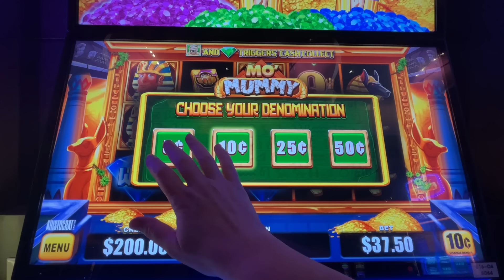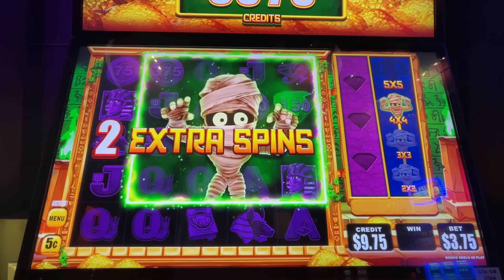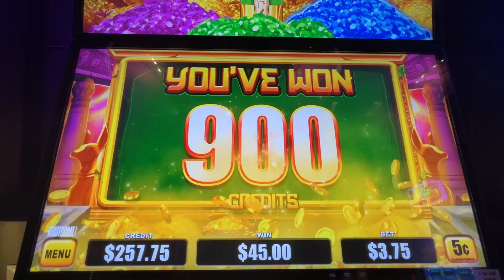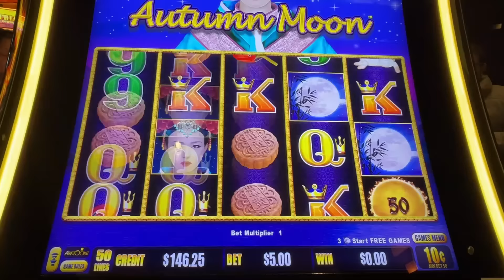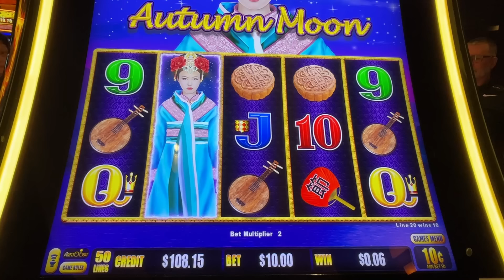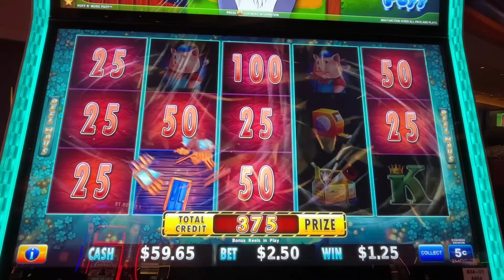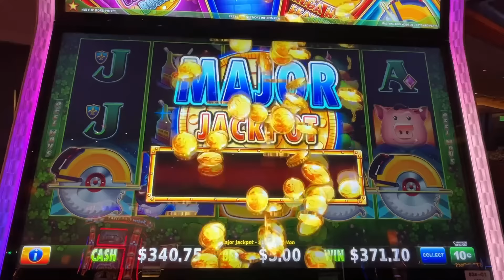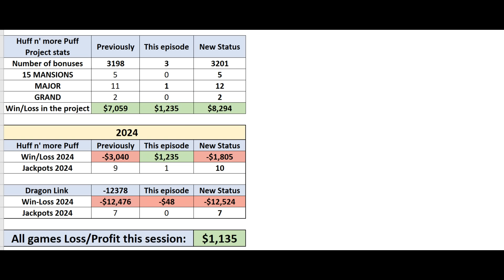OPA! My 1st MAJOR on the wheel! FULL SCREEN MoMummy! Huff n more Puff 218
This channel is mostly about Huff n' more Puff, but other slots too! I am running the project "Huff n' more Puff bonuses", capturing all the bonuses and running statistical analysis about payouts, shown at the end of the each video. At the time of this episode we have 3000+ bonuses on the books. Only good bonuses were shown to the public, however analysis captures all the bonuses that I've got, good and bad. That helps me to keep this show running!